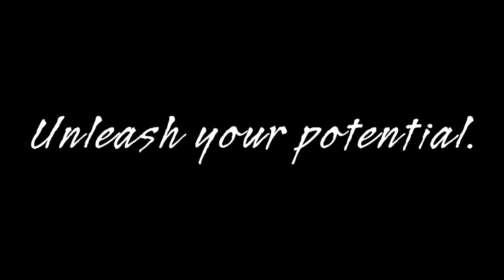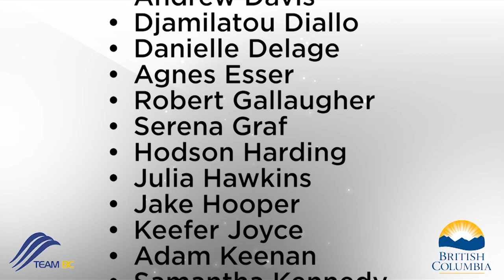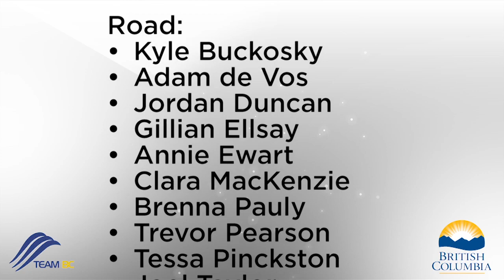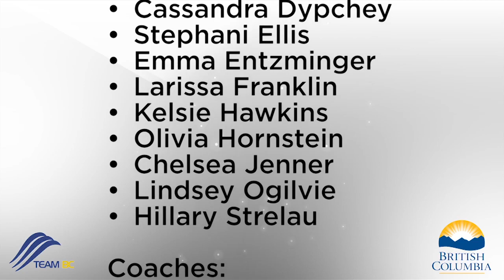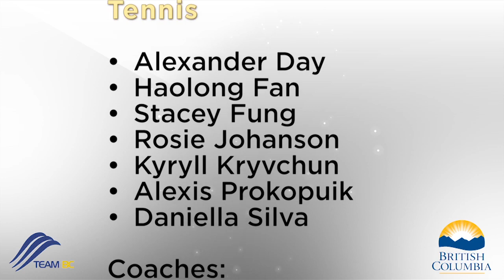2013 Canada Summer Games Team BC Show